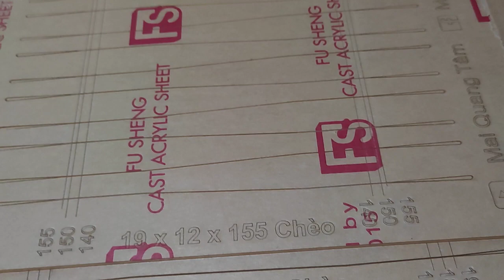bạn chơi khổ thun bao nhiêu. hãy liên hệ mình nhé 0917478702 Tâm EX